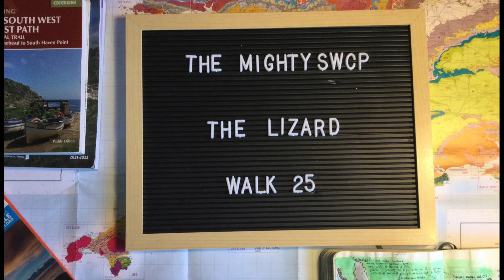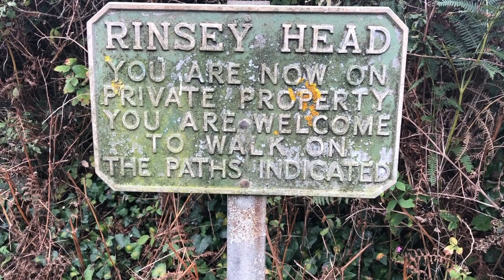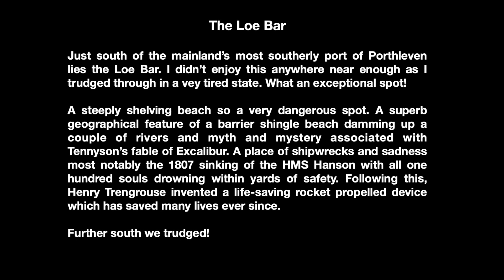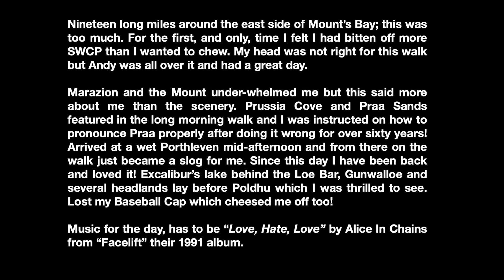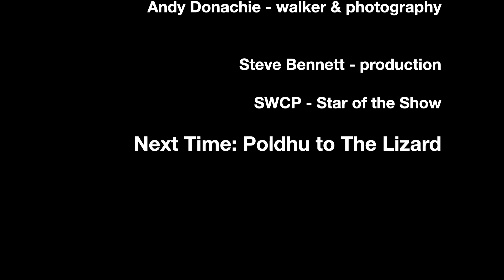SWCP Walk 25 Marazion to Poldhu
Once more on this great walking adventure I felt I’d somehow travel back in time and meet my childhood self down on the beach at Praa Sands. I certainly got pronunciation lesson from a redoubtable pair of fellow walkers but I have hard-wired in the pronunciation “pray” to “praaah”; sorry!

Andy and me had done a thrilling walk the day before but this was one where  I “bit off more than I could chew”.  Marazion to Poldhu Cove came in at nineteen miles (our second lengthiest walk of the fifty-four) but it was by no means an arduous route. I just flagged. Maybe it was the weather which had gone dark and brooding and deteriorated just as I was feeling at my most lethargic in mid-afternoon? Maybe it was because I lost my grey baseball cap? It certainly was not the landscape or geology which took on an entirely new complexion as we left behind the Land’s End granite.

Marazion was out start-line for the day and this handsome sea-front market town was nice enough but the dominance of St. Michael’s Mount doesn’t enthral me the way it does some folk - ok it takes a nice photograph. A steady climb up and out of Marazion followed; the coastal path was detoured along the fairly busy B-road but just past the cemetery we were able to head down toward the coast proper. I enjoyed a good “parlez” with a crew repairing the sizeable gullies in the path hereabouts. Perranuthnoe was passed with its neatly sewn cropped fields and we rounded Cudden Point  heading for a coffee stop on a wall perched above Prussia Cove. which is an odd place-name with a smuggling connection. to one smuggkler named Carter. Whether the strange rail tracks carved into the rock platform in the cove itself have anything to do with him I do not know; but it tickled our fancy to think it might. We were surprised and delighted to hear strains of chamber music emanating from some very handsome stone buildings hereabouts. The charmingly named Kennegy Cliffs were passed and we strode across Praa Sands where I holidayed in the 1960s in a pre-motorway Britain.

From Praa Sands going south the cliffs took on a higher and ever-more forbidding aspect in the dreary light. There is something pitiless about the dark, steep and rocky cliffs that is nothing but compelling to my eye. Reaching Rinsey Head provided, for me, one of the highlights of the day’s walk the superb, albeit short-lived tin mines of Wheal Prosper at Trewavas Head. Amongst the best collections of engine houses and allied buildings perched atop some dramatic cliffs.

Next up was a real geological highlight as viewed from the cliff top the sheet-like slabs of pinkish-white granite granite shot through the typically dark rocks of the cliffs at Megiliggar Rocks. I know that my photos will never do justice to this superb exposure which shows, rarely, the “roof” rocks of a decent-sized granite feature named delightfully the Tregonning-Godolphin Granite.

The walking while up and down is never severe in this stretch and I liked very much indeed the approach to Britain’s most southerly port; Porthleven. There is much to enjoy here from the narrow tight harbour with its solid harbour walls to the charming buildings and a bustling market as we arrived. I didn’t realise at the time but this comely little place is the birthplace and current home of Andy and my former headmaster at Bristol Cathedral School; remembered for a heretical act of introducing association football to the sporting curriculum in 1970. Thank you from us both Sir! (David Jewell).

In Porthleven we put our wet weather gear on. It remained horrid for the rest of our walk down to far-away Poldhu Cove. My spirits were unaccountably low from here on. Much as I loved this part of the Lizard on this particularly murky afternoon the Loe Bar , Gunwalloe, Hazelphron (where I lost my cap doing a wee) and the descent down into the impossibly handsome Poldhu Cove itself just were places to get through.

Since this day I have retraced my steps here around Rinsey Head and I shall return and do the whole lot over again as there is so much to enjoy. On this day I was just glad to “get it over and done with” and I think you have to accept this every now and again. When taking on the whole of a long-distance footpath.

On the journey home that evening  Andy and I discussed throttling things back a little for the remainder of our Cornish trip in September, 2022. The following day we took the morning off and enjoyed watching the Scillonian sail out from Penzance and the superlative paintings of Kurt Jackson in his gallery in St. Just. I left Andy for the weekend to spend it in Mousehole with Emma while he did his photography. This first visit to Mousehole for Emma has started off something as we now go there a couple of times a year

We used the huge car park (SW513311) on the shore at Marazion while down at Poldhu the car park (SW667200) is tucked neatly in the fold of the valley between two headlands and right down by the beach; you need coins.